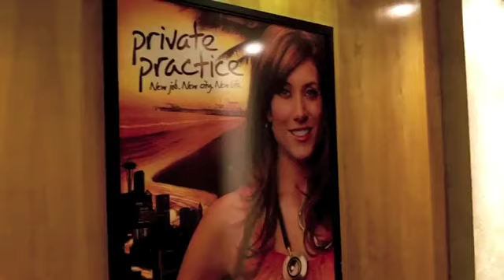Private Practice Diary by KaDee Strickland - Part 2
Late last year, Entertainment Weekly armed Private Practice star KaDee Strickland with a video camera and asked her to film the cast's final days on set. What she captured will provide the show's dedicated fans with glimpses at some of the final scenes of the show and candid interviews with cast and crew. Over the next week, leading up to the show's series finale on Jan. 22, EW will roll out this footage as part of a special behind-the-scenes series.
In part 1 of KaDee Strickland's video diary, she chatted with co-star Kate Walsh about Addison's most memorable delivery, and in part 2 of this series, Strickland turns the camera on young Griffin Gluck, who plays her step-son Mason on the show. (More accurately, Charlotte is Mason's "mama"), and then Griffin interviews KaDee (and he's holding CharCoop daughter!!!)